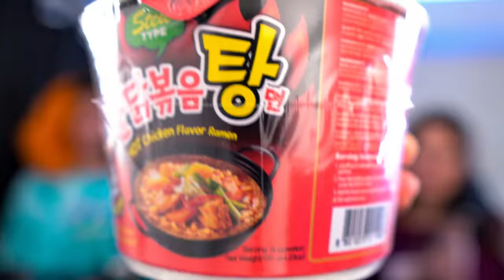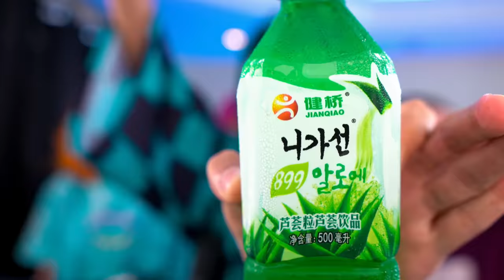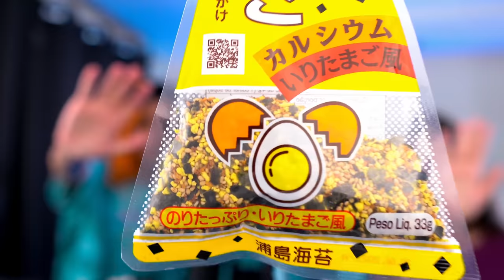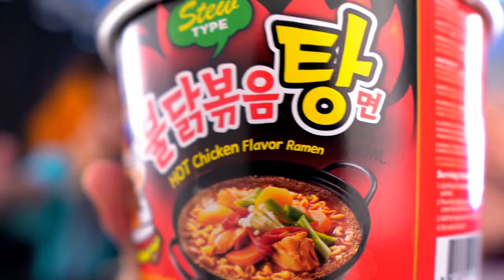PROVANDO COMIDAS ASIÁTICAS PT.3 (ESPECIAL)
Dá pra ver na cara do Oli, Dave e Raquel que eles se arrependeram de gravar esse vídeo 😂😂
Participantes: @OliNatu  @davenatuu  @RaquelNatu

Canal Oficial do Jooj Natu!